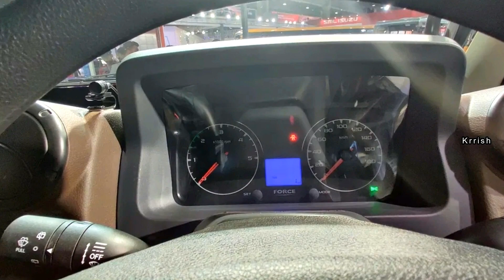Force Gurkha 2020 - Walk-Around - Krrish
Force Motors unveiled the BS6 Gurkha SUV. India's most capable domestic off-roader gets an emissions-compliant 90PS and 280Nm engine, revised front and rear fascia, and government-mandated safety features. The Gurkha showcased was the three-door variant but we expect similar styling to follow in the five-door variant as well.

In the looks department, the updates to the Gurkha are subtle. New bumpers, a revised grille, and headlamps with halo LED DRLs spruce up the old-school aesthetic. At the rear, the Gurkha gets revised taillamps and a redesigned bumper.

Although the Gurkha was available with 2.2-litre and 2.6-litre BS4 engines, only the 2.6-litre engine receives the BS6 update. It is rated at 90PS of power and 280Nm of torque and can be paired with a 5-speed manual transmission.

The BS6 Gurkha is equipped with driver and passenger airbags, ABS, and rear parking sensors.

For off-roading, its 5-speed manual gearbox is paired with a low-range transfer case. The suspension has coil springs all-round and an independent setup in the front. At the rear, a rigid live axle is present.

In addition to the Gurkha, Force Motors also showcased the Gurkha customized, a hardcore off-roading machine. It has a wider stance, larger tyres, raised suspension, and a winch.